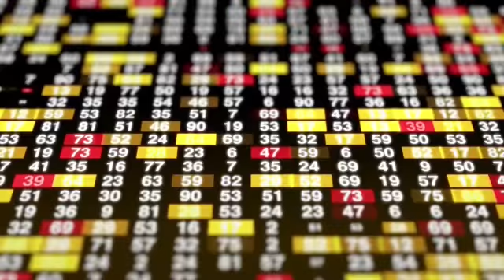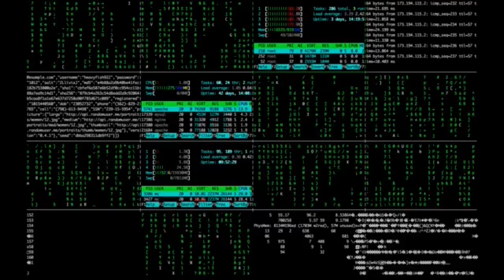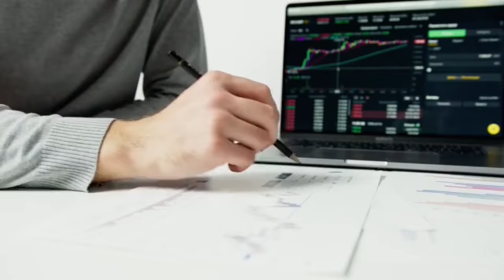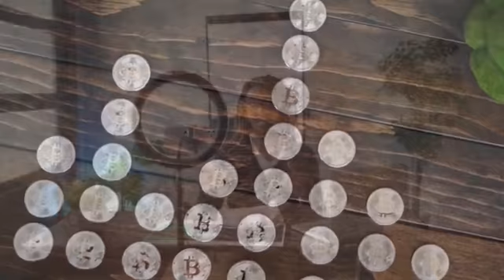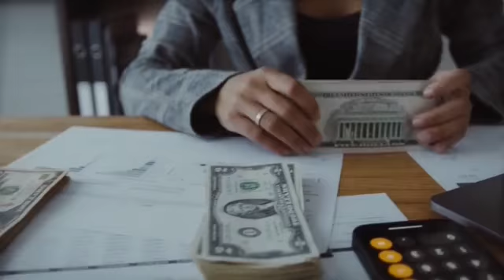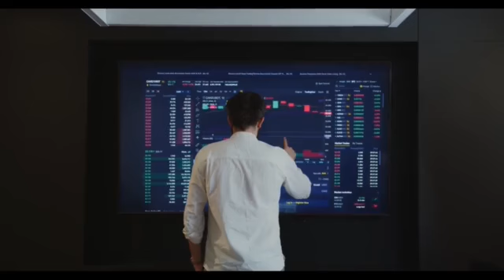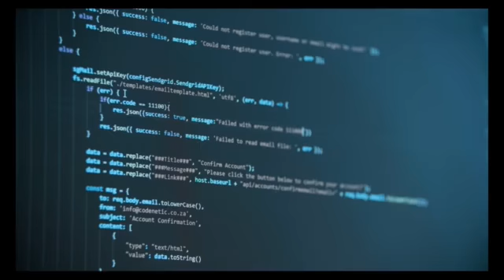Lumax Industries Limited Earnings Concall for Q1FY22